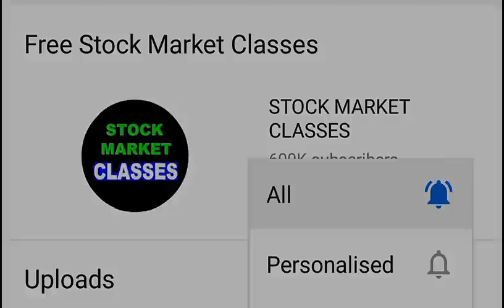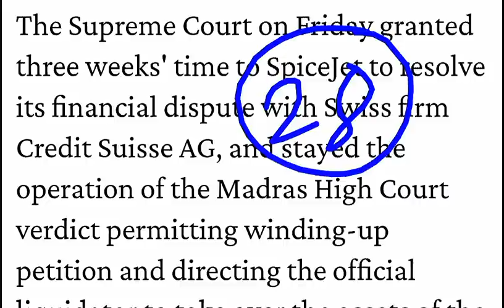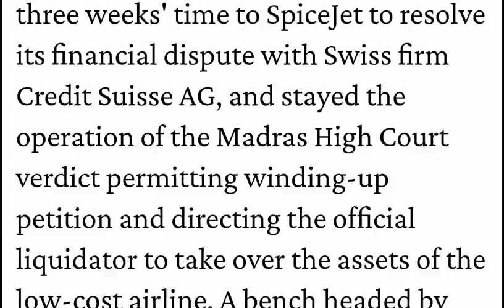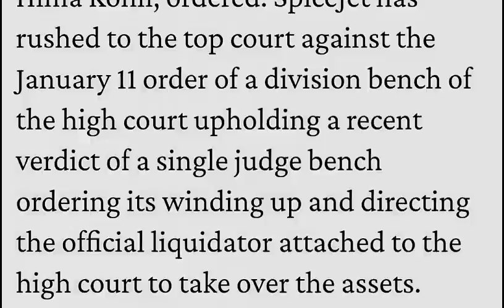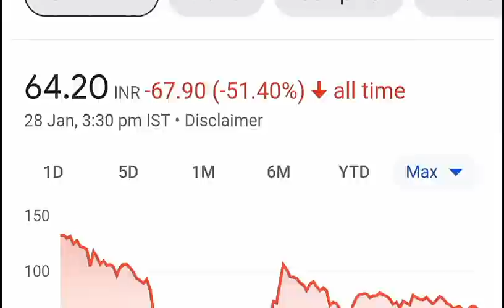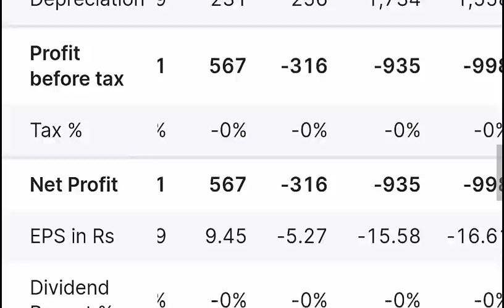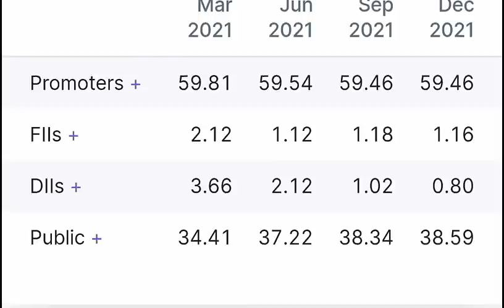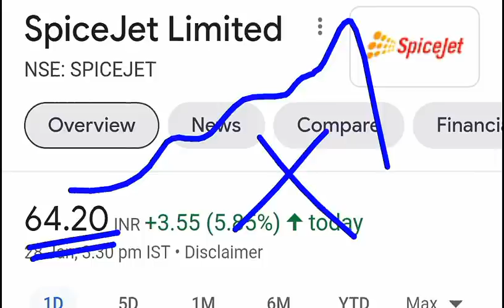जोरदार गिर (CRASH) सकता है SHARE {ALERT} | 21 दिन के बाद कंपनी बंद ? ⚫ Latest Stock Market News SMKC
TY :)